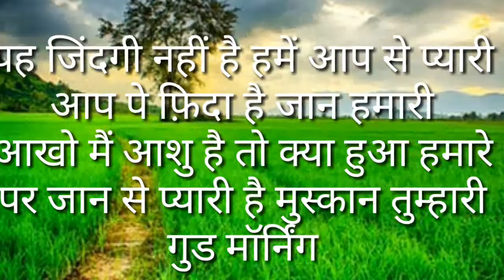Good Morning special quotes & shayari in Hindi by paheli chutkule jokes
Good Morning special quote & shayari ।। romantic shayari in Hindi

Good Morning special quotes & shayari in Hindi // Good Morning